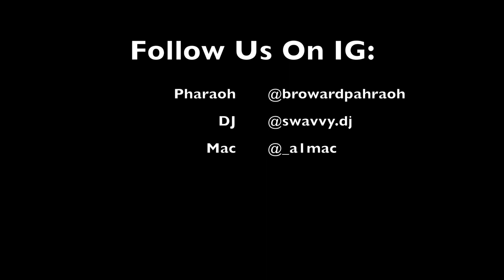WATERMELON CHALLENGE *first video*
FOLLOW MY HOMEBOYS:
DJ:

Welcome To My Channel I'm Going To Be Bringing You Guys Funny And Crazy Videos Every Week So Go Like, Comment And Subscribe For More, And Don't Forget To Turn On Post Notifications So You Don't Miss Any Uploads!!! PharaohGang!!!